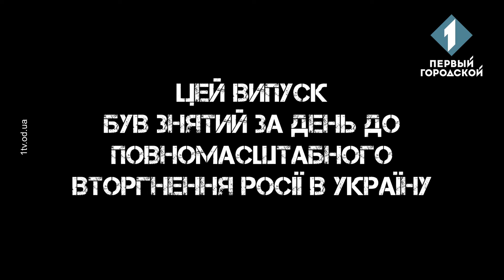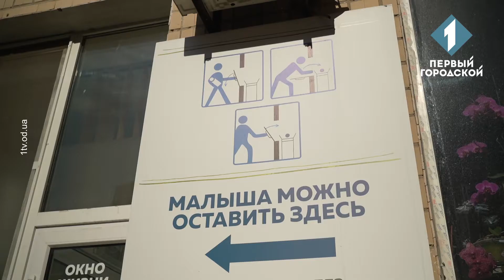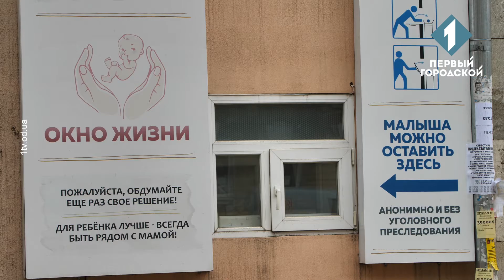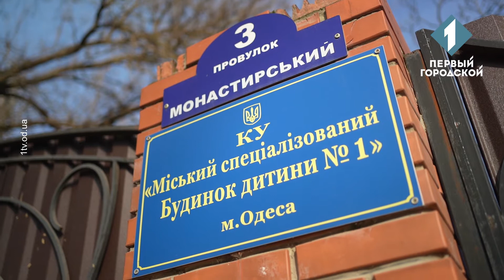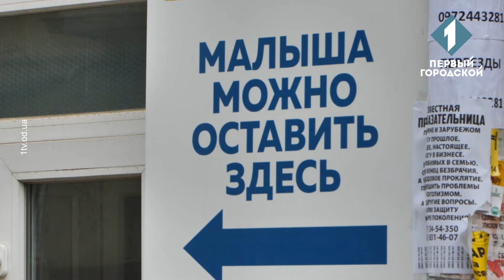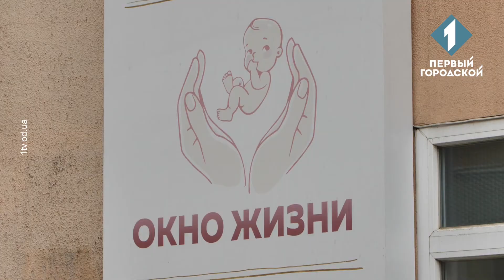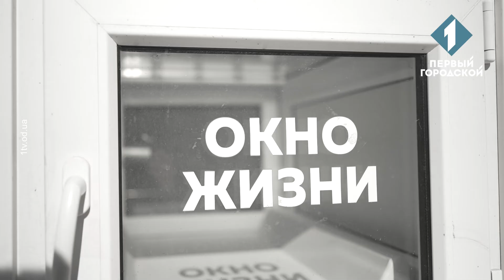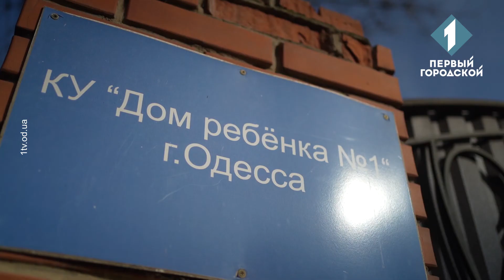Окна жизни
«Ваня родился 15 января 2022 года. Ему всего месяц. Кормили его в 20:30. Малыш не зарегистрирован». Это слова из записки, с которой младенца оставили в «Окне жизни». Вероятно, их написала мама. И тогда она в последний раз держала на руках своего ребенка. В больницах и на рынках, возле райадминистраций и магазинов – где только не оставляют новорожденных детей, которые не нужны родителям. Как правило, новорожденных подбрасывают в людные места и в темное время, чтобы избежать осуждения и ответственности. Благотворители надеются, что ситуация в Одессе когда-нибудь станет такой, как в некоторых европейских городах, где бейби-боксы стали закрывать из-за неактуальности. Но до этого нам далеко, ведь ситуация в украинских регионах остается критической, особенно в селах.

Этот выпуск был снят за день до полномасштабного вторжения России в Украину.

Все даты и события сохранены и актуальны по состоянию на 24 февраля 2022 года.